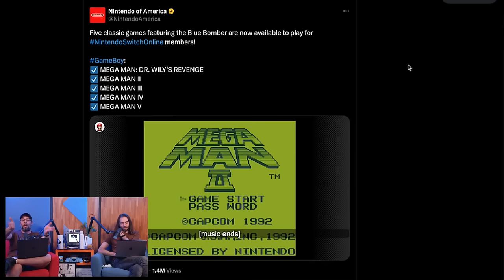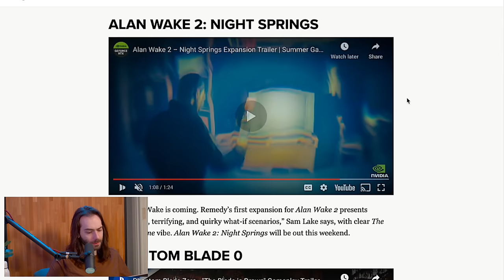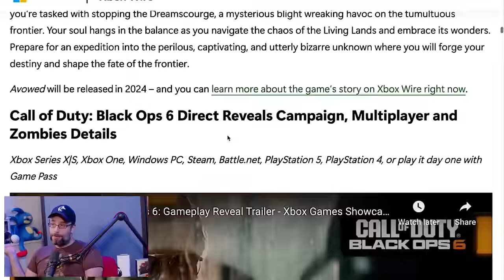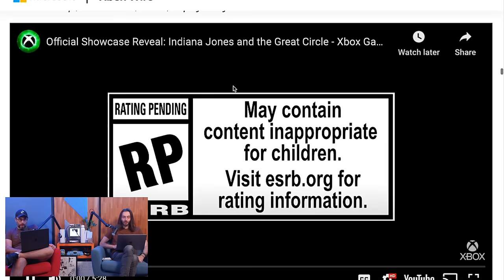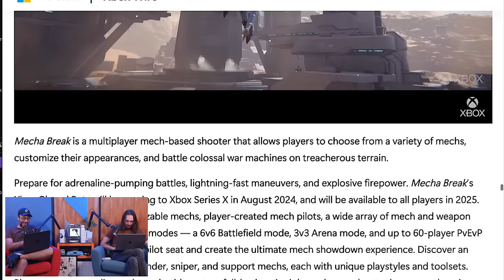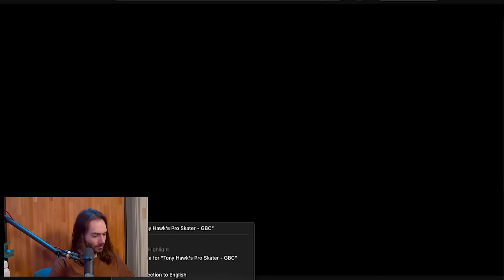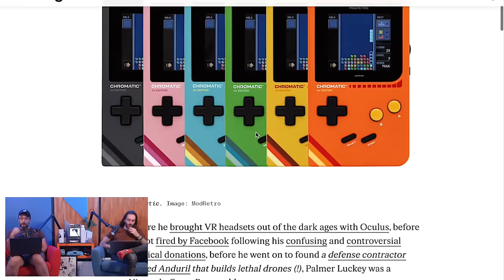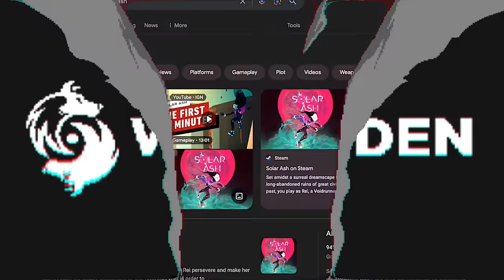New Xboxes and Game Releases from Summer Game Fest 2024 - WULFF DEN Podcast Ep 180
• Intro
• Game Boy Mega Man games on Switch Online
• Summer Game Fest Recap
• Xbox Showcase
• Phil Spencer: We Should Make an Xbox Handheld
• Halo 1 Coming to PS5?
• Ubisoft Forward
• PSVR2 PC Kit
• Last of Us 2 PC Complete, No Release Date
• Sony Removes 8K from PS5 Box
• Google Employee Responsible for Nintendo Leaks
• Mod Retro Chromatic Game Boy
• Suicide Squad KTJL is a $200 Million Loss for WBD
• GoG Deleting Save Game Data
• Tweet of the Week
• Q&A

Wulff Den
696 Old Bethpage Rd # 508